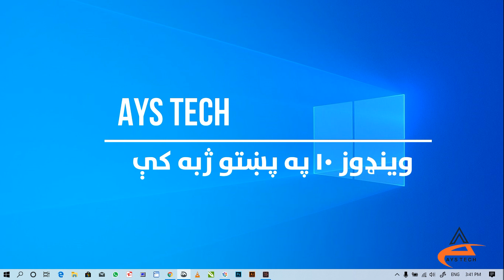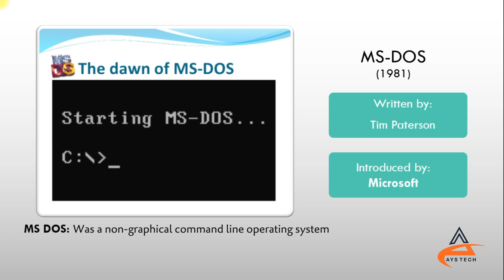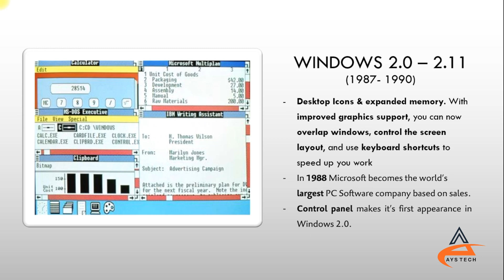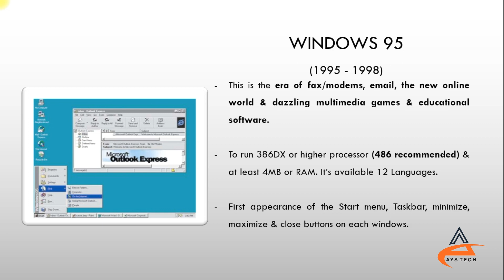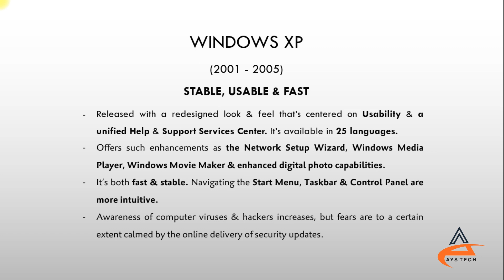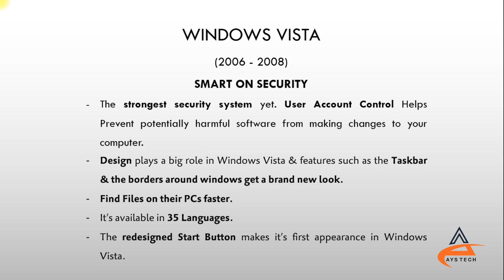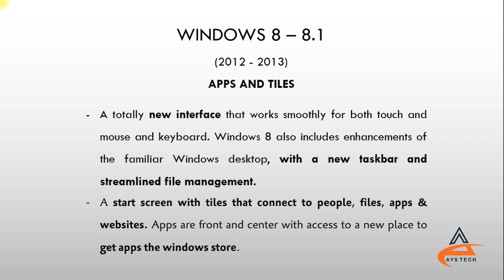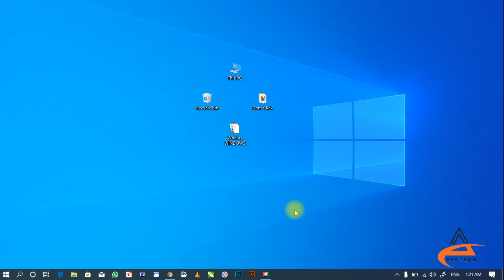02. Microsoft Windows in Pashto-A brief history of Microsoft Windows-د مايکرو سافټ وينډوز لنډ تاريخ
په دې وډيو کې مو د مايکروسافټ وينډوز لنډ تاريخ ته کتنه کړې، مايکروسافټ وينډوز کله جوړ شو؟ د چا له خوا جوړ شو؟ او څنګه چلېده؟ وروسته ورپسې کوم پرمختګونه وشول؟ څه ښه والى يې درلوده او څنګه يې کار کوو؟ دا ټولې پوښتنې مو ځواب کړي او کوښښ مو کړى چې څنګه ښه کېداى شي تاسو ته يې وړاندې او تشريح کړو، تاسې ويډو ترپايه وګورئ او خپل نظرونه مونږ سره شرک کړئ.

Microsoft Windows - In this video we look at a brief history of Microsoft Windows, when Microsoft Windows was created, who was created and how it went, what developments followed? What did it improve and how did we do it?